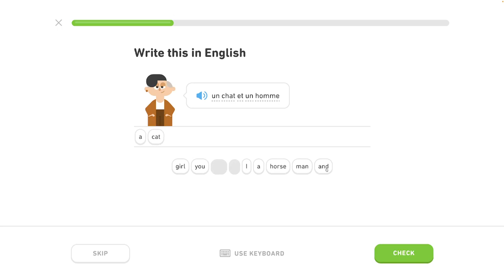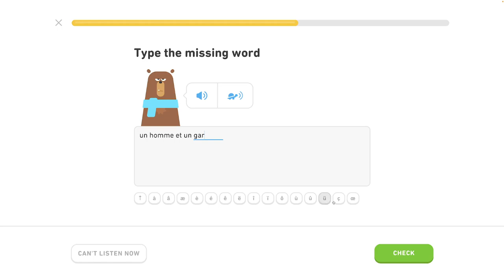🇫🇷 Celok 2- Predstavovanie - Základné slovné spojenia 1/5 - Francúzsky s Yetim